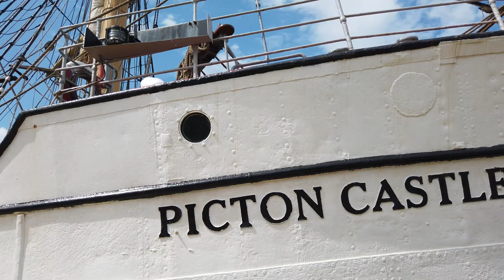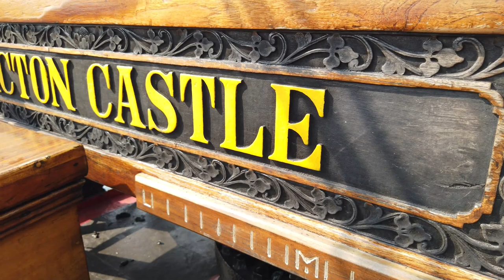Tall ships!!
Cross one off the bucketlist! In 2001 i was obsessed with a television show called the Tall Ship Chronicles and have thought about it many times since.When we heard the tall ships were going to be docked in Sarnia Ontario we had to go and check them out and go for a ride.